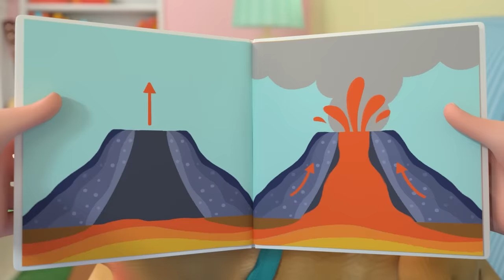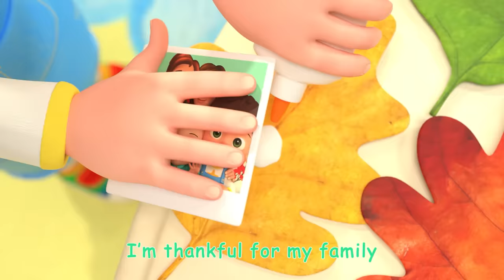Floor Is Lava Song + More Nursery Rhymes & Kids Songs - CoComelon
Floor is lava in the living room, hot hot hot! In this nursery rhyme for kids compilation, sing along to songs such as 'First Day of School', 'Thank You Song', and lots more!

0:08 Floor Is Lava
2:51 Daisy Bell (Bicycle Built for Two)
5:15 First Day of School
8:05 Thank You Song
11:09 Opposites Song
14:16 Yes Yes Bedtime Song
18:02 The Teacher Song
21:04 The ABC Song
24:35 My Mommy Song
27:28 The Lunch Song
30:34 Music Song
33:35 Helping Song